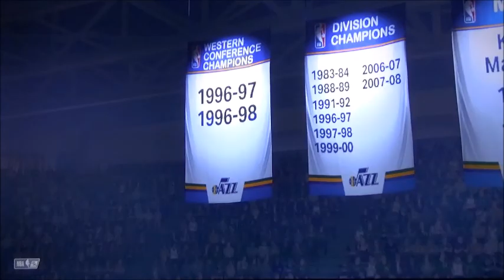NBA Playoffs Warriors vs Jazz Game 4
Jazz is still in the lead but the Warriors are on the board two to one. Can the Jazz pick up another note and win or will the Warriors take a tie on the Jazz?